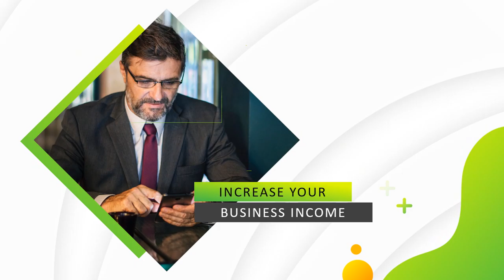Jasa Video Promosi Bisnis Online di Cilandak Timur, Pesanggrahan, Ulujami, Jakarta